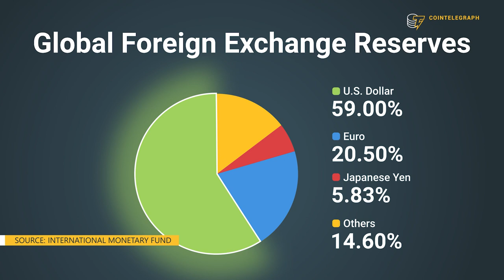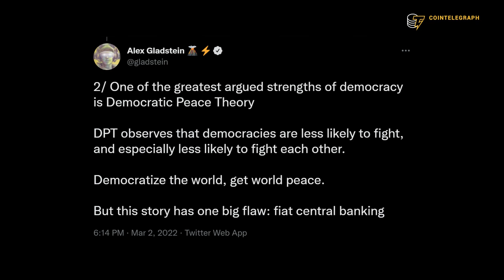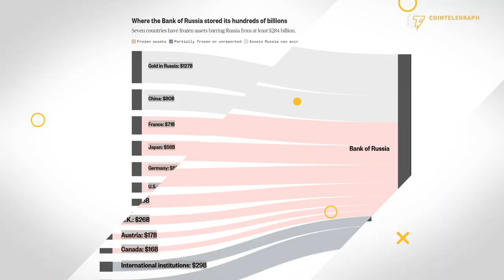How the Ukraine conflict is accelerating the U.S. dollar’s decline | Interview with Alex Gladstein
Alex Gladstein, the CSO at the Human Rights Foundation, is convinced that the adoption of Bitcoin as the global reserve currency would be a powerful deterrent to military conflicts.

0:00 Intro
0:56 How does fiat central banking incentivize wars?
3:23 How could a Bitcoin standard deter warmongering?
5:34 Could a Bitcoin standard play in favor of authoritarian regimes?
8:24 What kind of impact does the Russia–Ukraine conflict have on the crypto industry?
11:50 Outro